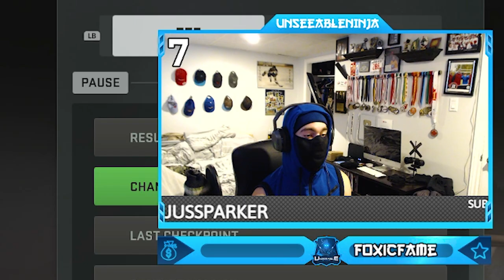Call of Duty: Modern Warfare 2 - Campaign Mission #11 - EL SIN NOMBRE (Stealth Infiltrate Penthouse)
Call of Duty: Modern Warfare 2 - Campaign Mission #11 - EL SIN NOMBRE (Stealth Infiltrate the Mexico Penthouse, Interrogation Answers) - COD MWII 2022 - Full Walkthrough Gameplay !!  @UnseeableNinja
New gameplay innovations. All-new gun handling. Advanced AI. Modern Warfare® II bring you a global campaign, immersive multiplayer combat and narrative-driven Special Ops.
Timestamps ⏱
0:00 - Intro
0:07 - AVE MARIA
3:32 - Mission #11 - EL SIN NOMBRE (Stealth Infiltrate the Penthouse)
26:53 - Outro